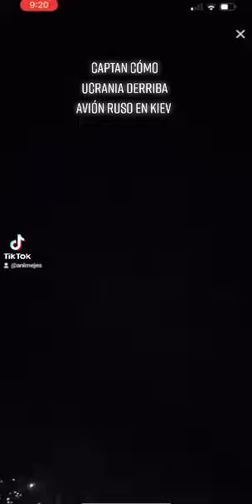Captan cómo Ucrania derriba avión ruso en Kiev